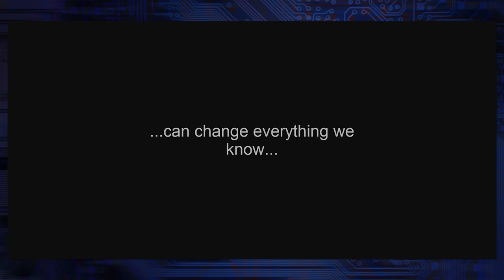Why Do We Really Play Life Simulator Games?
Reflections is an indie game in which the player lives more or less a normal life full of everyday doings, achievements, and obstacles. As you interact with the world, the colors changes from black and white to illuminated color. What is the purpose of real-life simulators-- to make people appreciate life? To find meaning? To provide substitute? What do you think? Kim Horcher and John Iadarola (Think Tank) discuss!